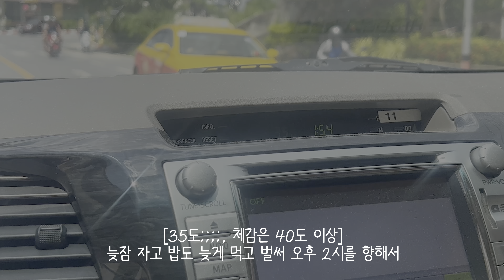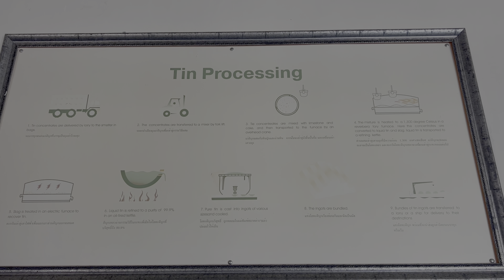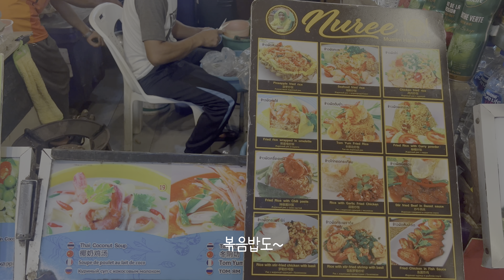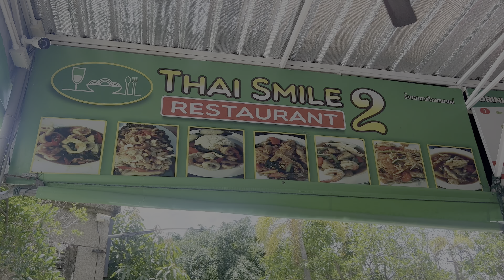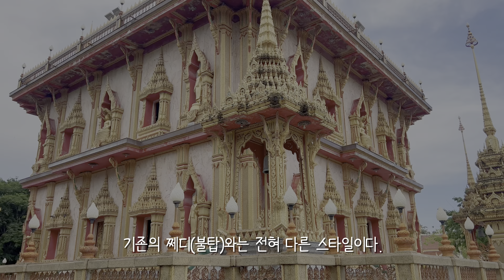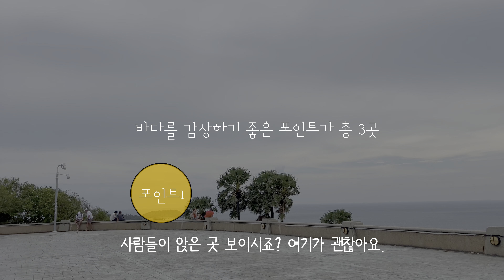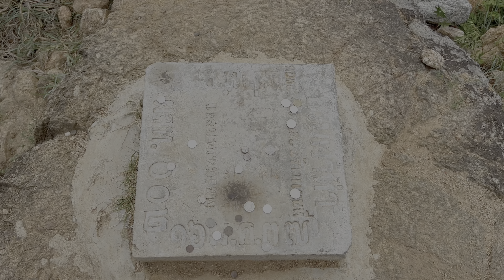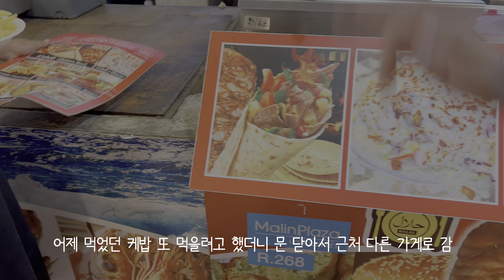남들 안가는 코스로 다닌 푸켓 여행 | 🇹🇭남부 푸켓 2_태국 전국 일주 여행[35]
여기 푸켓인데, 푸켓 안 같은 푸켓 여행

📍 information
푸껫(Phuket/ภูเก็ต)는 태국 남부의 주이다.푸껫섬은 인도양의 안다만 해역에 있으며, 방콕에서 약 860km 떨어진, 깨끗하고 매력적인 섬이다. 지금은 사라 신 다리로 연결되어 육지와 다름없다. 푸껫주는 태국에서 유일하게 섬 하나가 지방을 이루는 곳으로 ‘아름다운 해변’이라는 뜻을 가지고 있는 태국 최대의 섬이다. 푸껫은 산(언덕)이라는 의미를 지닌 말레이시아어의 ‘부킷(푸킷,bukit)’에서 유래되었다. 푸껫섬에는 이름의 유래대로 섬의 대부분이 산과 해변으로 이루어졌는데 동남아 일대에서 가장 아름다운 국제 휴양지이다. 소위 ‘태국의 진주’라고 불릴 정도로 얕은 수심과 잔잔한 파도로 유명하다. 또한 제임스 본드 영화 황금총을 가진 사나이의 촬영 장소로 유명해, '제임스 본드 섬'으로도 알려졌다.(출처 wiki)

📍Time Stamp
00:00 푸켓 숙소
00:19 터키 식당
02:06 Phuket Mining Museum(푸켓 광산 박물관)
03:12 졸지에 귀신의 집 체험
04:47 야금 추출의 방
05:40 과거 푸켓의 생활 체험
07:41 말린 야시장
10:16 다음날
10:48 두 번째 방문하는 타이 스마일2
12:25 찰롱사원
16:04 프롬텝 곶
19:43 내가 원했던 바다
21:59 케밥은 맛남

🚗차타고 태국전국일주 여행:)